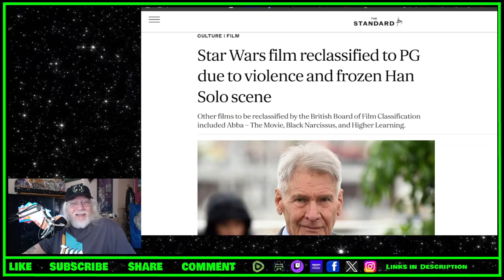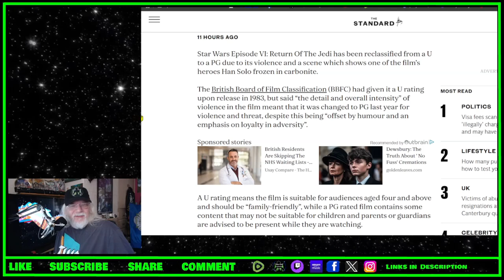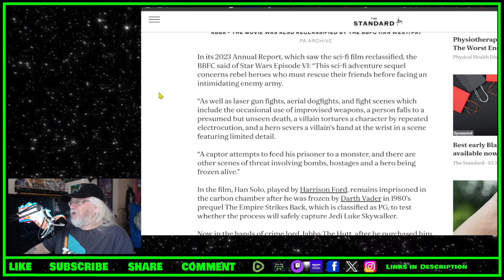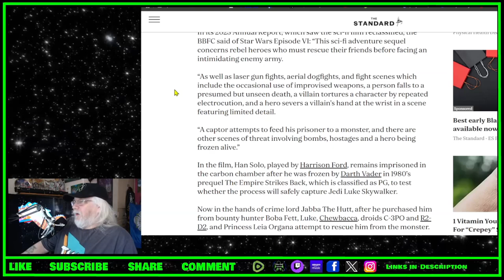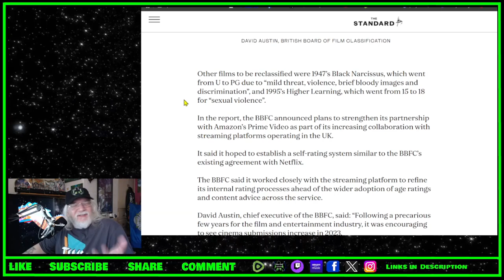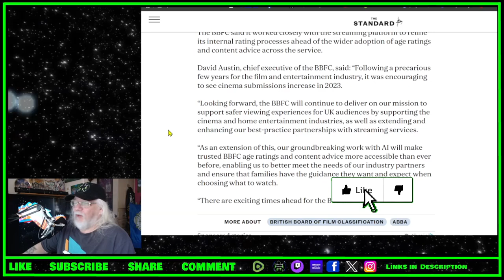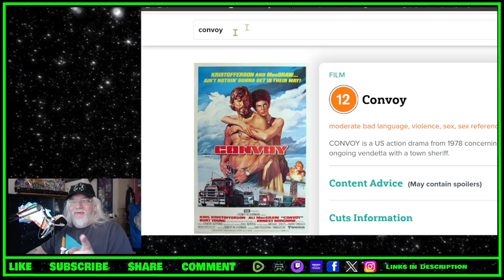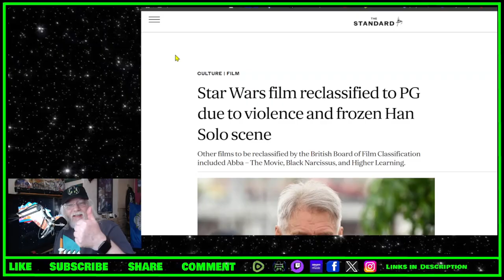Return of the Jedi Gets BBFC Reclassification from U to PG - TOYG! News Byte - 13th November, 2024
Links:

Star Wars film reclassified to PG due to violence and frozen Han Solo scene

Criticism
Reporting
Teaching
Review